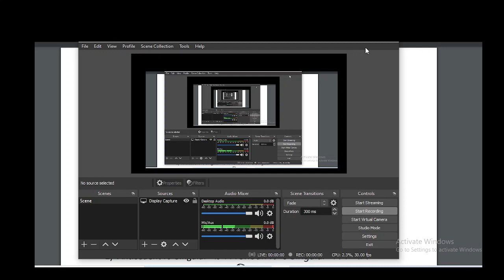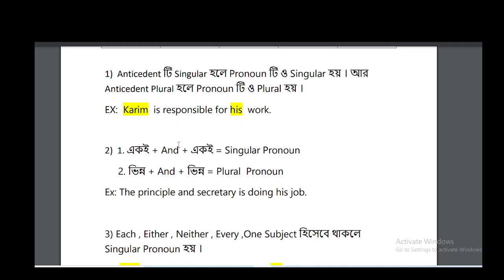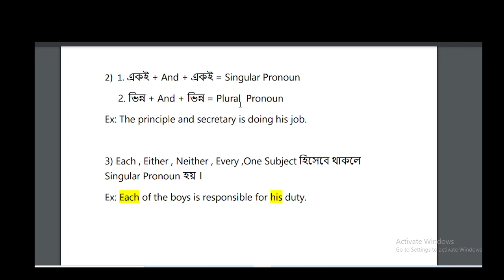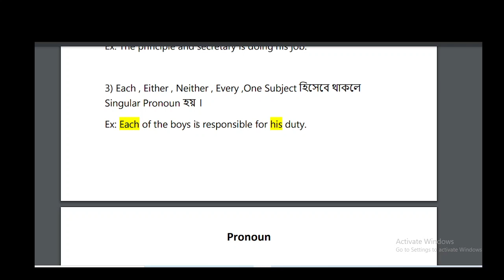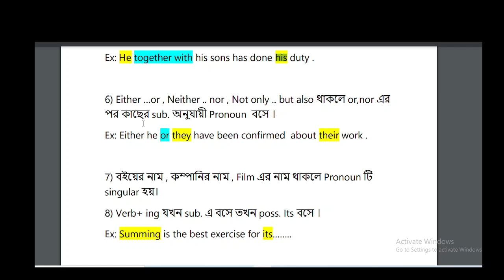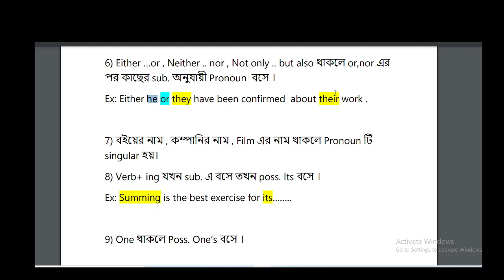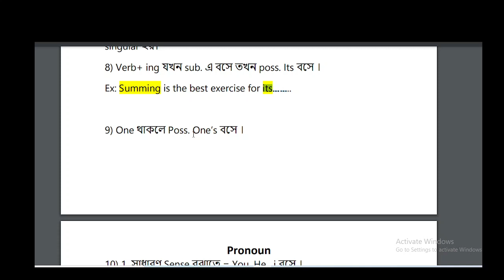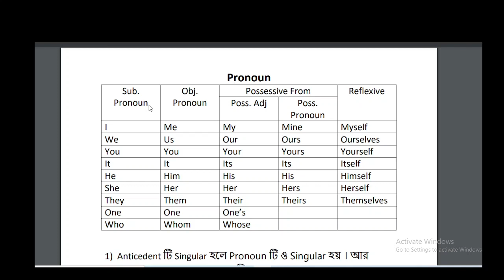Pronoun শিখি সহজে । English Grammar in bangla . For BCS Bank , Admission english , Dhaka University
Hey! I'm Mamun Ar Rashid.
Pronoun শিখি সহজে । English Grammar in bangla . For BCS  Bank , Admission english , Dhaka University , Job english ,Mamun Ar rashid.